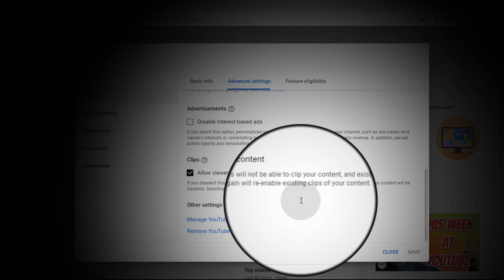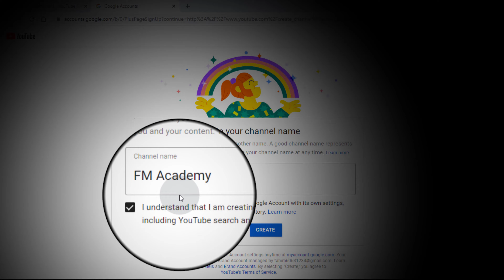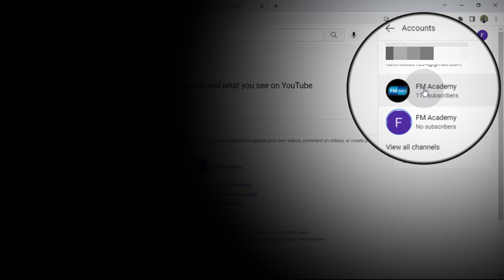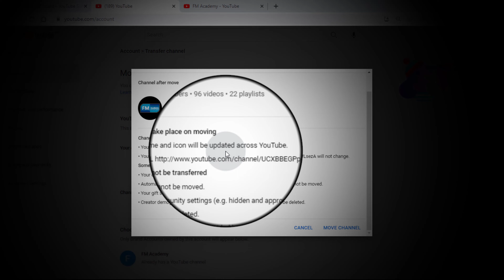create brand YouTube channel form personal YouTube channel পার্সোনাল ইউটিউব চ্যানেলকে ব্র্যান্ড করুন